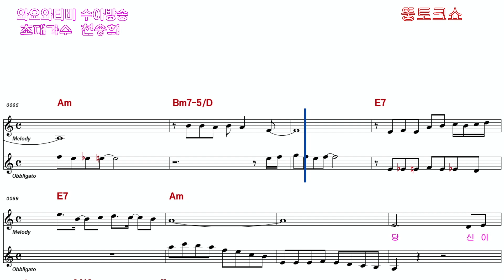박달재 사랑이 뭐길래(최영철)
사랑이 뭐길래
  방송,출연,음반녹음제작,유튜브메들리제작.MR작업 개인프로필 촬영